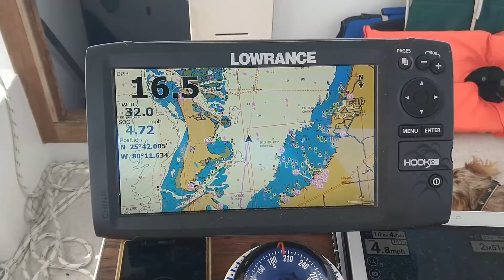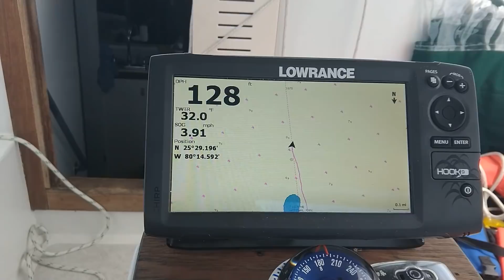Ep. 30 KEYS OR BUST ~ Big Easy Sailing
Finally! It's the next installment of our journey into the Florida Keys. We travel down the Florida ICW from Stuart to Miami. We experience a lot of firsts on this journey. Our first time navigating waters with a current and tide. Our first (and probably last) time on the ICW with Gwin. Our first time anchoring overnight. And our biggest first, sailing Gone with the Wind!!!

We are Shawn, Jessie, Mojo and Voodoo. We started our Youtube channel, Big Easy Sailing, to document our journey on our 1972 Gulfstar 36 sailboat. We've been together for 20 years and moved everywhere from our hometown of New Orleans to Alaska to Denver to Florida. Now our home will travel with us as we travel across beautiful blue waters.